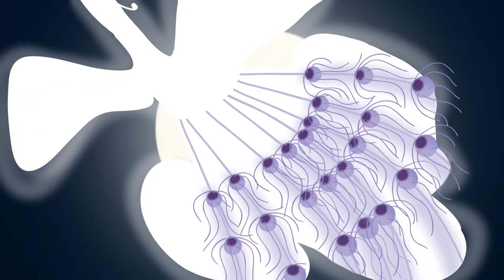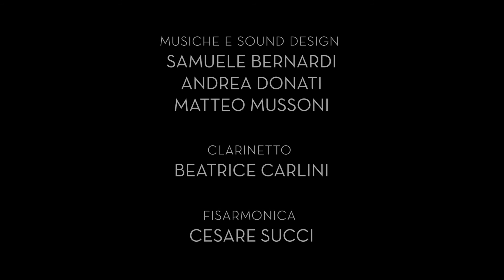La Torre d'Avorio SILVIA LAMACCHIA official selection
Spesso, ciò che all’apparenza può sembrare un legittimo e generoso atto di solidarietà, altro non è che uno strumento volto a nutrire l’ego di ogni suo diffusore, banalizzazione e irriverenza nei confronti della sofferenza vera, viva e concreta degli individui davvero coinvolti.
Nell’intento di rendere omaggio a Federico Fellini, in occasione del centenario della sua nascita (1920), la tesi vuole dunque riproporre tematiche quali il rifiuto del caos e la ricerca di una solitudine silenziosa, che ricorrono anche nella poetica del regista riminese. Lo scopo della ricerca consiste nel restituire alla parola inflazionata il valore perduto a causa del suo utilizzo spropositato all’interno della rete sociale contemporanea. La realizzazione di un cortometraggio animato fungerà da veicolo espressivo della tesi elaborata. La finalizzazione del progetto consiste in una rappresentazione audiovisiva della poetica della negazione, ricca di chiari riferimenti alla corrente ermetica e alla produzione felliniana. La componente di ricerca cinematografica troverà infatti il suo fulcro nell’analisi del film La voce della luna (1990) di Federico Fellini. L’obiettivo è dunque quello di produrre un cortometraggio che funga da tributo artistico al genio riminese, nell’irripetibile occasione del centenario della sua nascita. Il cortometraggio di animazione dal titolo La Torre d’Avorio relativo alla tesi verrà realizzato con la tecnica di animazione digitale 2d. Per ottenere uno stile grafico pulito e realistico, i personaggi non riportano contorni, ma vengono modellati attraverso l’utilizzo dei colori nei loro punti di luce e di ombra. La narrazione è semplice, lineare e metaforica, e la sceneggiatura si presenta essenziale e scarna, priva di dialogo. L’unica battuta viene pronunciata nel momento di climax del film, riprendendo quindi l’estetica linguistica delle poesie ermetiche. L’arco di sviluppo del protagonista consiste in una crescita personale che gli permetterà di effettuare un viaggio metafisico dalla Torre di Babele, simbolo della sterile confusione, alla Torre d’Avorio, emblema del silenzio ritrovato e fecondo. Tale intimo percorso appare come un ponte che possa condurre dalla prima, caotica e disordinata, alla seconda, spirituale e riflessiva. La componente pratica di questa tesi si propone di esporre la necessità che abbiamo di rifuggire un’esistenza talmente piena da risultare vacua e svuotata di senso e quella di restituire al linguaggio un utilizzo assennato e calibrato, estraendolo dalla marea di mormorii prolissi ed inconcludenti in cui sta progressivamente annegando. -  Often, what may appear to be a legitimate and generous act of solidarity is nothing more than an instrument designed to feed the ego of each of its disseminators, trivialising and irreverent towards the real, living and concrete suffering of the individuals really involved.
With the intention of paying homage to Federico Fellini, on the occasion of the centenary of his birth (1920), the thesis therefore aims to re-propose themes such as the rejection of chaos and the search for silent solitude, which also recur in the poetics of the director from Rimini. The aim of the research is to restore to the inflated word the value lost due to its disproportionate use within the contemporary social network. The realisation of a short animated film will be the expressive vehicle of the thesis elaborated. The finalisation of the project consists in an audiovisual representation of the poetics of negation, full of clear references to the hermetic current and to Fellini's production. The cinematographic research component will in fact find its fulcrum in the analysis of Federico Fellini's film La voce della luna (1990). The aim is therefore to produce a short film as an artistic tribute to the genius from Rimini, on the unrepeatable occasion of the centenary of his birth. The animated short film entitled La Torre d'Avorio (The Ivory Tower) relating to the thesis will be made using the 2D digital animation technique. In order to obtain a clean and realistic graphic style, the characters do not have outlines, but are modelled through the use of colours in their points of light and shade. The narrative is simple, straightforward and metaphorical, and the script is essential and bare, with no dialogue. The only line is uttered at the climax of the film, thus echoing the linguistic aesthetics of hermetic poems. The protagonist's arc of development consists of a personal growth that will allow him to make a metaphysical journey from the Tower of Babel, symbol of sterile confusion, to the Ivory Tower, emblem of rediscovered and fruitful silence. This intimate journey appears as a bridge that can lead from the first, chaotic and disordered, to the second, spiritual and reflective. The practical component of this thesis aims to expose the need we have to avoid an existence so full as to be vacuous and emptied of meaning, and giving language back a calibrated use